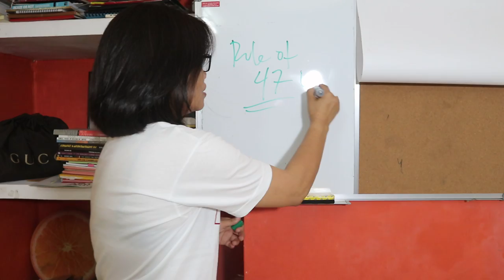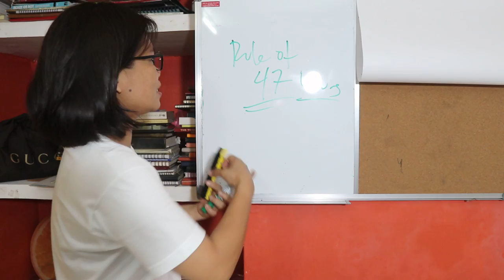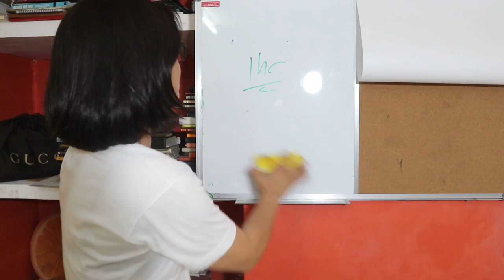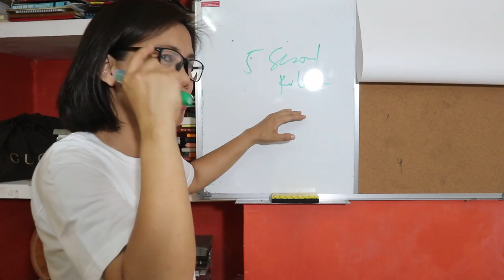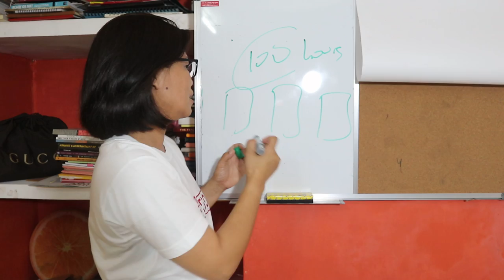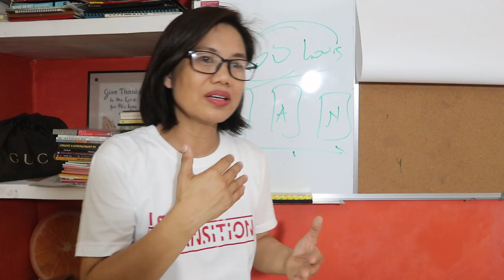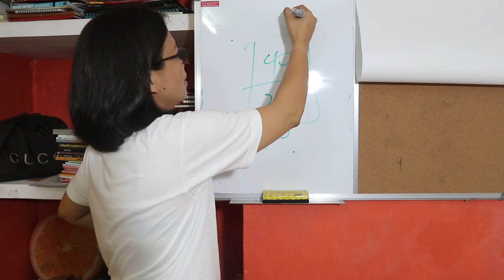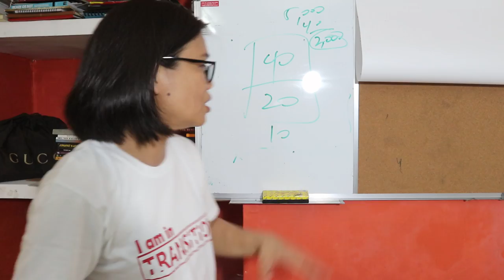7 RULES FROM EXPERTS THAT CAN MAKE YOU RICH